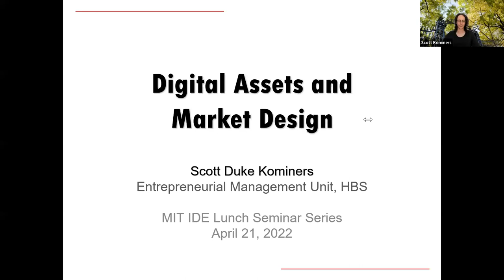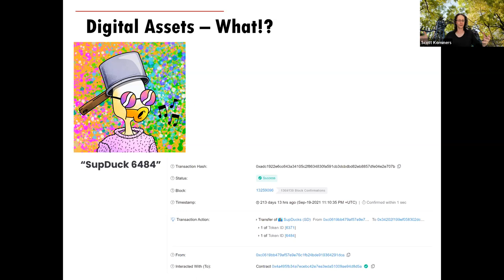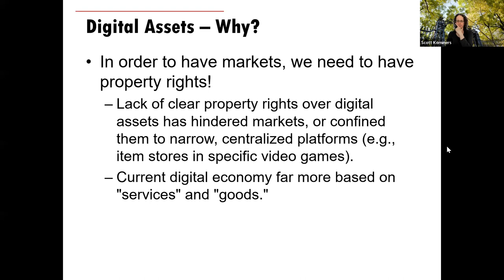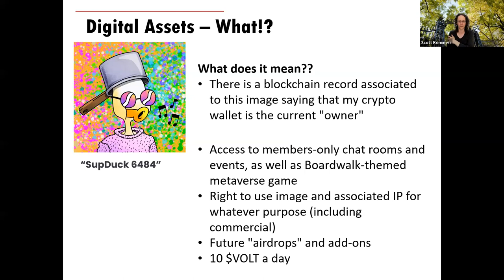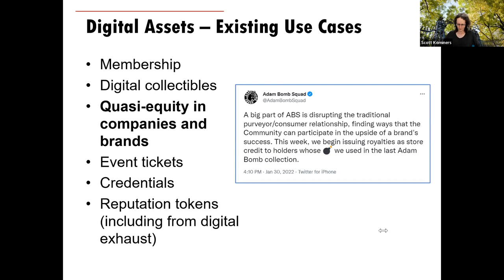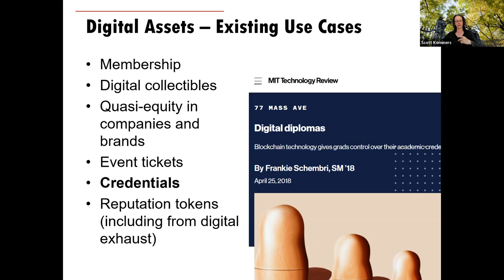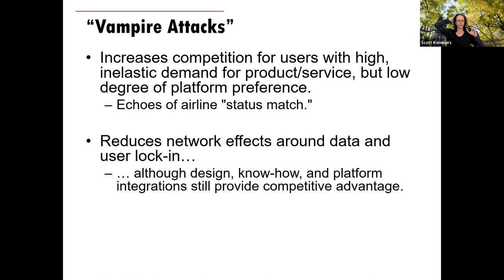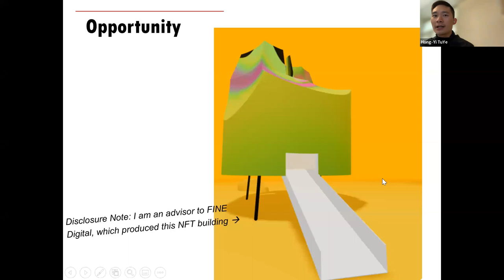April 21 - Scott Kominers, Harvard Business School